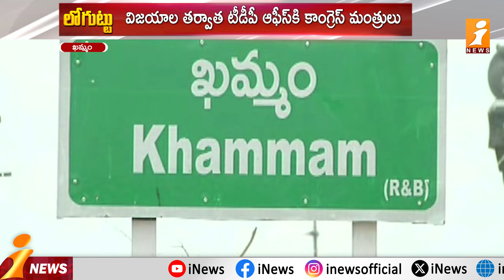పొత్తు లేకున్నా..కలయిక వెనుకున్న మతలబేంటీ? | TDP, Congress Alliance In Khammam | Loguttu